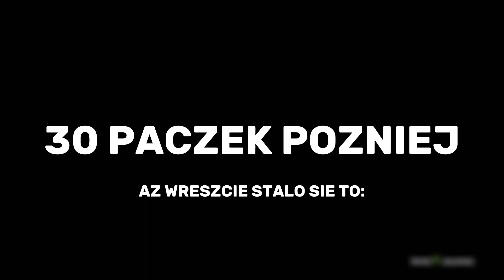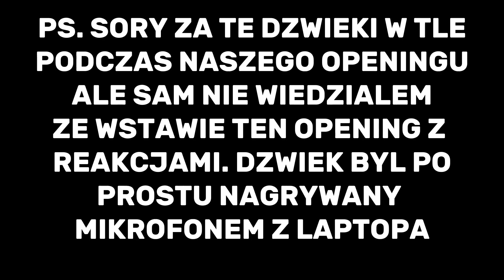Otworzyłem PONAD 200 PACZEK podczas eventu PREMIER LEAGUE TOTS! Co WYPADŁO???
Serio fajny opening wyszedł :)
❤️ Zostaw suba, by nie przegapić kolejnych filmów ❤️